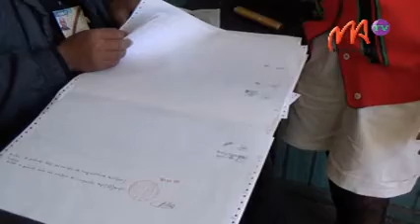02 TABERA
Tokony hifampidinika ny mpanao politika eto amin'ny firenena mialohan'ny firosoana amin'ny fifidianana hoy ny filohan'ny antoko Kintana Tabera Randriamanantsoa. Betsaka mantsy hoy izy ny lesoka tokony harenina tamin'ny fifidianana filoham-pirenena farany teo.